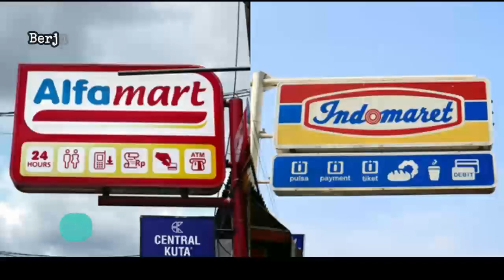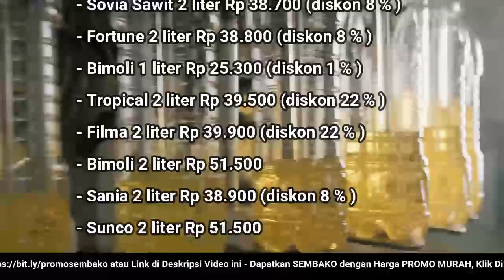🔴 UPDATE: Harga Minyak Goreng Hari Ini, Selasa 5 Juli 2022 di 41famart + 1nd0maret